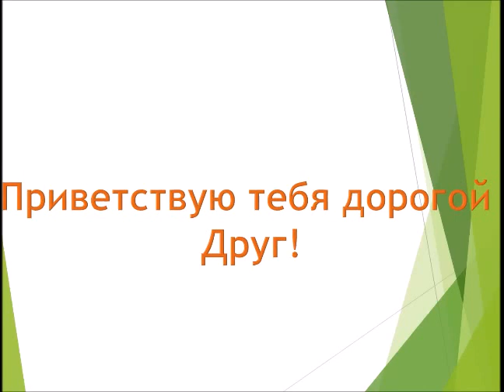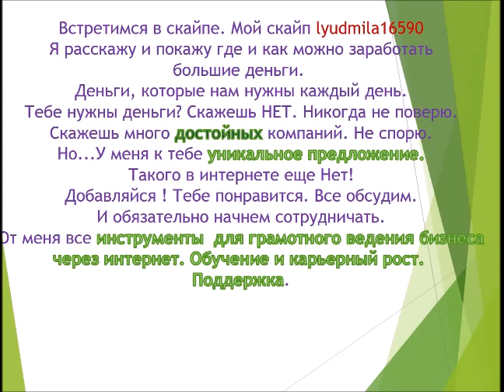Уникальное предложение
Внимание!!!Всего 3 шага к большим деньгам .Здесь! Получи уникальную систему . Мой скайп lyudmila16590